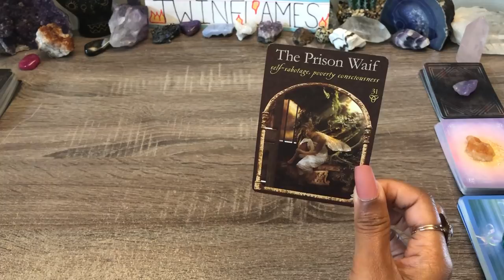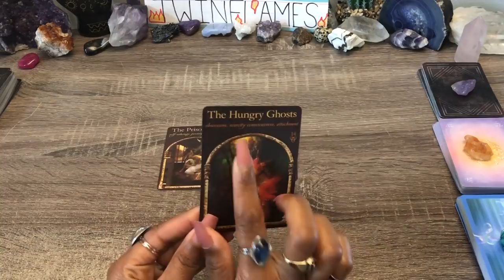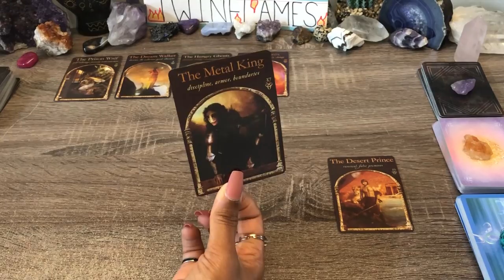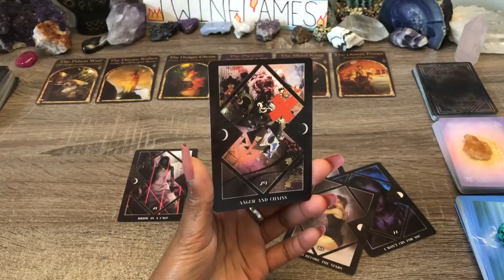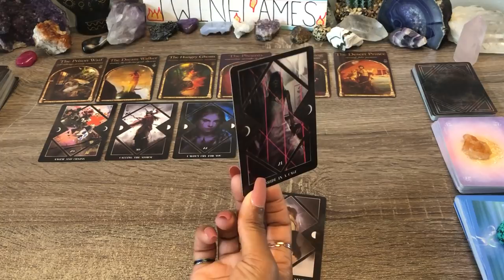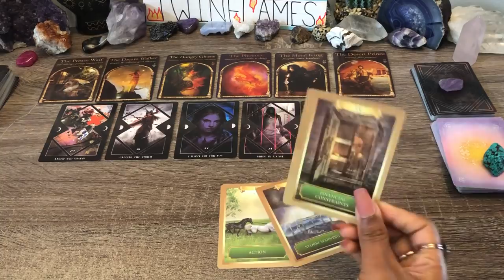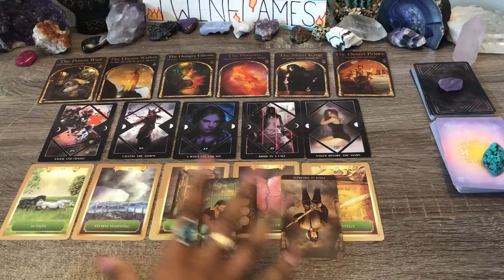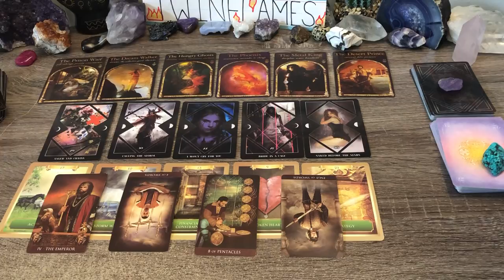TWINFLAMES!🔥IN A PRISON CAGE!⛓️IN SURVIVAL MODE, HUNGRY FOR LOVE!😔OBSESSIVE THOUGHTS OF YOU💌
Twinflames🔥Extended! 🔮They Don't Feel Good " ENOUGH "🥀
Twinflames🔥Extended! 🔮 Getting To The Heart of The Matter 🥀

Daily Crystal Inspiration Oracle Deck